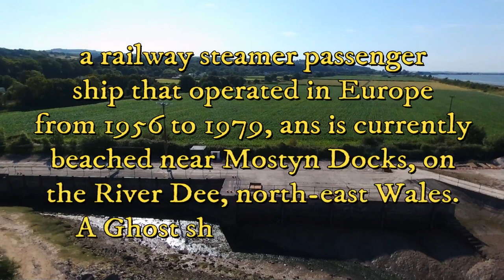The Duke of Lancaster - Ghost Ship. PARROT BEBOP 2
The Flyandbeers summer 2018 North Wales Tour continues.
FOR MORE INFORMATION ON THE SHIP - PLEASE VIST: dailypost.co.uk
Thanks.